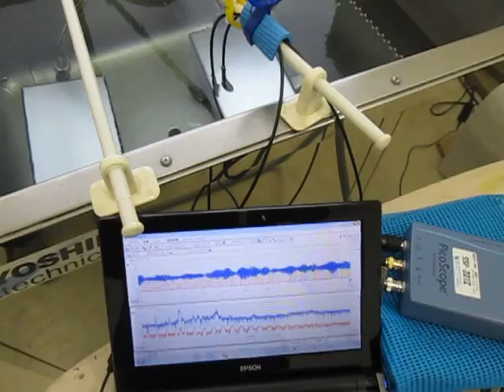超音波テスター Ultrasonic tester